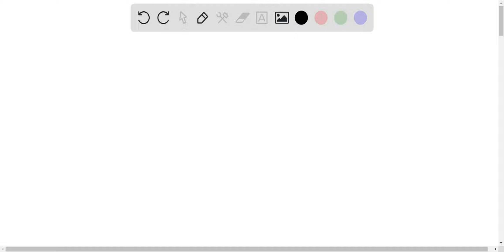3 Flag this Question 5) In a certain material, a beam of monochromatic light (f = 5.09 x 10/4 hertz…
3 Flag this Question 5) In a certain material, a beam of monochromatic light (f = 5.09 x 10/4 hertz) has 2.25 x 108 meters per second, The material could be crown glass B) flint glass C) glycerol D) waler